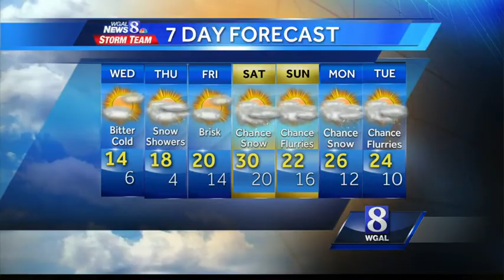Bitter cold, drifting snow expected Wednesday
The wind chills could be brutal tomorrow. Plus blowing, drifting snow is a cause for concern! Watch the latest Storm Team forecast for details.